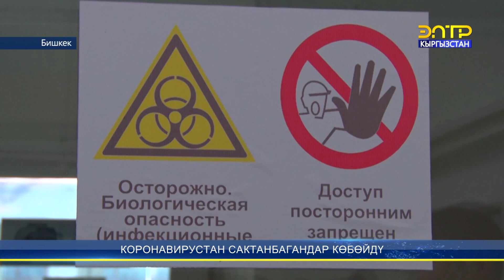Коронавирустан сактанбагандар көбөйдү